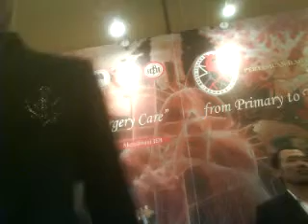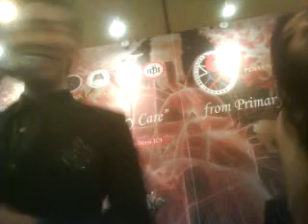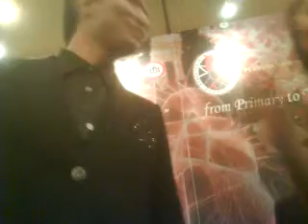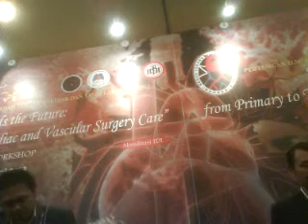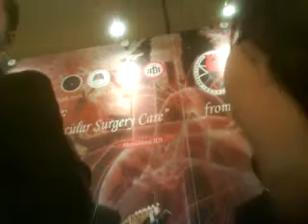The way you look tonight OKKI ANGGRY HARTONO @ Novotel Bogor Golf Resort and Convention Center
live from symposium and workshop family gathering Perhimpunan Dokter Spesialis Bedah Toraks Kardiovaskuler Indonesia HBTKVI @ Novotel Bogor 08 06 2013 Golf Estate Bogor Raya